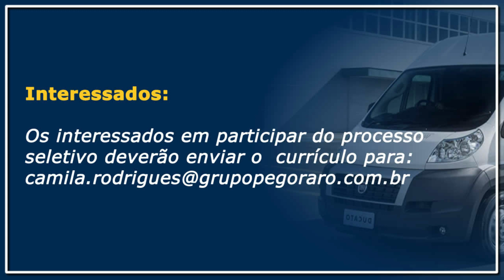Grupo Pegoraro abre vagas para Motorista de Furgão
Vaga Disponível:

Motorista de Furgão
REQUISITOS:

Residir em Joaçaba, Herval D'
Oeste ou Luzerna/SC;
Ensino Médio completo;
Possuir CNH, categoria C;
Desejável experiência com entregas.

BENEFÍCIOS:
Vale Refeição/Alimentação;
Plano Odontológico;
Seguro de Vida;
Outros benefícios serão apresentados na entrevista

Local da vaga:
Joaçaba/ SC - Matriz Joaçaba/ SC